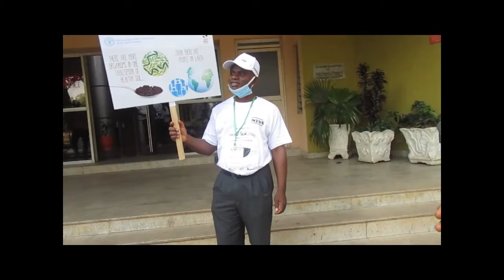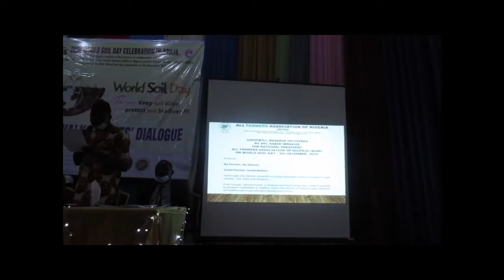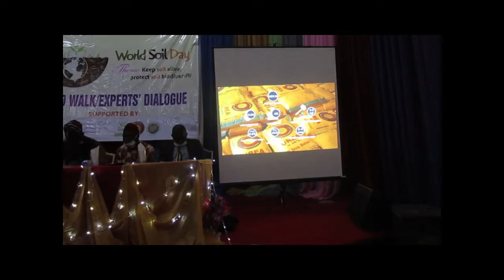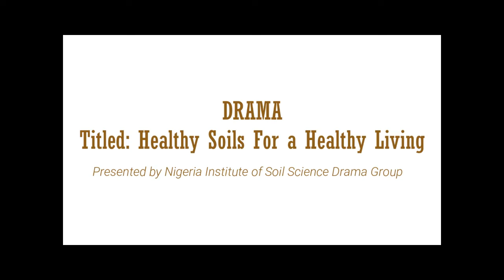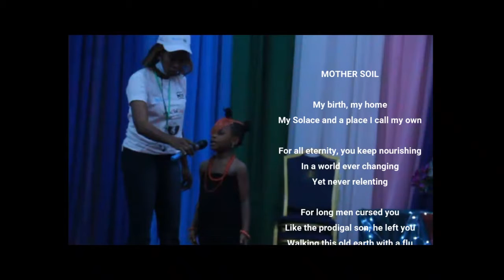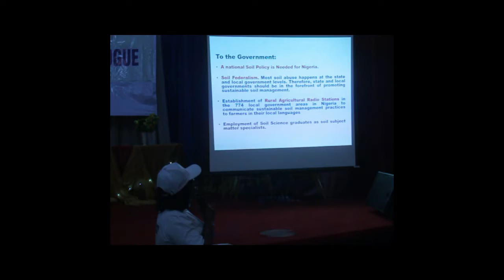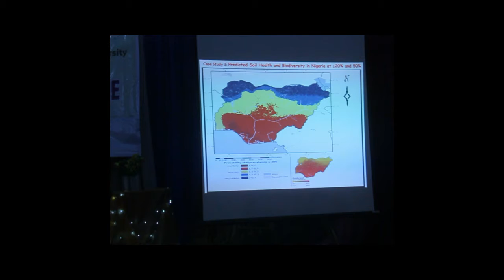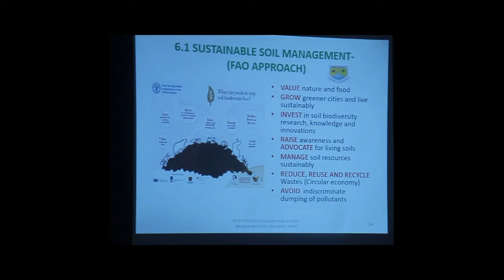Nigeria Institute Of Soil Science WSD 2020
World Soil Day 2020 Celebration ( Complete Video)